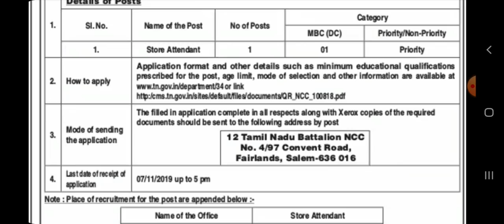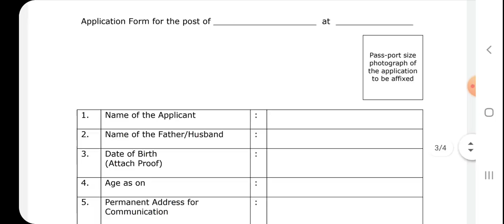தமிழ்நாடு அரசு வேலை வாய்ப்பு | 8வது அல்லது அதற்கு மேல் படிப்பு இருந்தாலும் || Apply now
Pariksha  Mobile App Code: TNJOBMI40

Thanks.